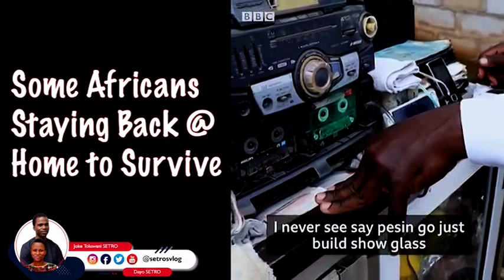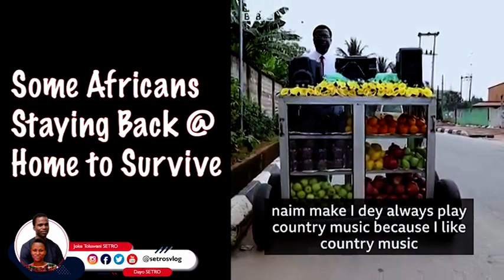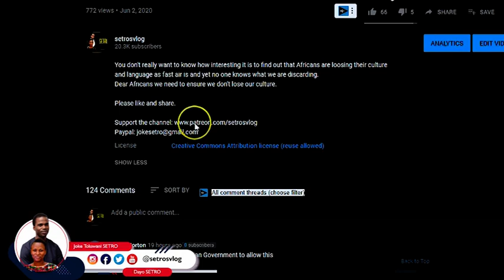HOW GREEN ARE THE OTHER CONTINENTS AS COMPARED TO AFRICA ???| setrosvlog